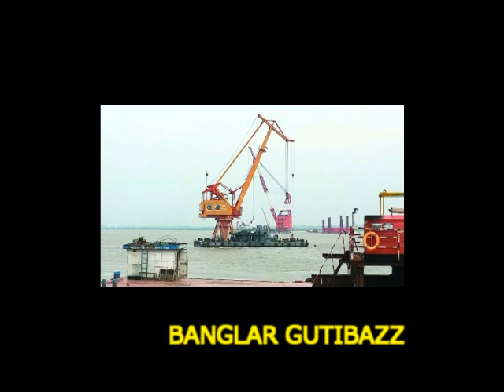দেখুন কেন পদ্মা সেতুর কাজ বন্ধ ও চীন থেকে সমুদ্র দিয়ে কি বা ঢুকছে পদ্মা সেতুতে!!!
এ দিকে মূল সেতুর ৮৩টি পাইল এ পর্যন্ত স্থাপন হয়েছে। ২৪শ’ কিলোজুলের প্রথম হ্যামারটিই এখনো একাই পাইল ড্রাইভ করে চলেছে। মাওয়া প্রান্তের ১৪ নম্বর পিলারের পাইল বসিয়ে আবার এখন এসেছে ৪১ নম্বরে। এই পিলারের একটি নতুন পাইল বসানো এবং আগে বসিয়ে রাখা ৪টি পাইলে বাকী অংশের কাজ করছে। এই হ্যামারটির সাথে আরো দুটি হ্যামার (২ হাজার কিলোজুল এবং ৩ হাজার কিলোজুল ক্ষমতা) আসলেও সঙ্গ দিতে পারেনি। পড়ে আছে অচল হয়ে। তাই পাইল স্থাপনে যথাযথ গতি আসছে না। তাই অচল হ্যামারগুলো সচলের চেষ্টার পাশাপাশি নতুন করে হ্যামার আনা হচ্ছে।

সাড়ে ১৯শ’ কিলোজুল ক্ষমতার জার্মান হ্যামারটি ইতোমধ্যেই বাংলাদেশে পৌঁছে গেছে। এটি ৭ আগস্ট মংলায় পৌঁছায়। পরে মংলা থেকে মাওয়ায় আসছে বার্জে করে। শনিবার এই রিপোর্ট লেখার সময় হ্যামার বহনকারী বার্জটি চাঁদপুরের কাছাকাছি ছিল। বুধবার সকালে মংলা থেকে রওনা হওয়া হ্যামারবাহী এই বার্জ ১৩ আগস্ট মাওয়ায় পৌঁছবে। এরপর ২০ আগস্ট থেকে কাজ শুরু করার কথা রয়েছে।